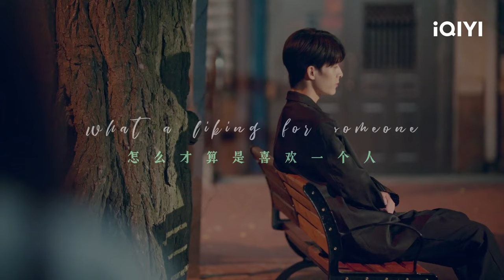Official Trailer: Let's Meet Now | 见面吧就现在 | iQIYI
【Let's Meet Now】is trending on iQIYI with multiple subtitles.

【Introduction】 "Let's Meet Now" is a romantic comedy directed by Jiang Hao ("Let's Meet Now") and Cattree ("See You Tomorrow"), starring Lu Yang Yang ("First Romance"), He He ("Sweet Sweet") and Zhang Zi Jian ("My Dear Brothers"). Ji Qiu (played by Lu Yang Yang), a young writer-director, and Zhou Ziqian (played by He He), a shooter who recently returned to China, meet at a shooting gallery due to a misunderstanding. What she didn't realize is this tall boy in front of her was the little boy that used to hide behind her, and just treated him like a stranger. Later on, Ji Qiu's team's new variety show "Let's Meet Now" gave the two an opportunity to interact in their work and life, and this pair of love-hate couple gradually get to know each other more This drama takes a variety show "Let's Meet Now" as its entry point, and uses the reunion of a pair of childhood friends as a clue to build a wonderful modern love story.

【Cast】Lu Yangyang，Yu He，Zhang Zijian